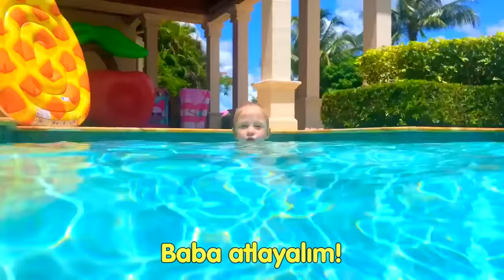Nastya ve babası çocuklar için, havuzda nasıl yüzüleceği hakkındaşarkı söylüyorlar.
Nastya havuzda yüzmek istiyor ve baba ona yüzme kurallarını öğretiyor. Nastya yüzmeyi öğrenir ve yüzmek için güneş kremi ve gözlük kullanır ve çocuklar için yüzme şarkısı söyler.